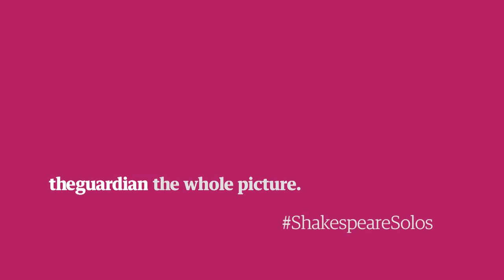Sacha Dhawan as Shakespeare's Parolles: 'Are you meditating on virginity?' | Shakespeare Solos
Sacha Dhawan delivers an edited version of Parolles’s lines from the first scene of All’s Well That Ends Well. Parolles urges Helena to consider the importance of losing one’s virginity.
To mark the 400th anniversary of Shakespeare’s death, we asked leading actors to perform key speeches from his plays.

Sacha Dhawan stars in ITV’s Mr Selfridge – catch up with the series online. He stars in the second series of Kay Mellor’s BBC1 drama In the Club later this year